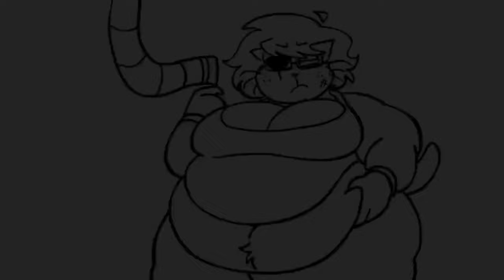(Re-Upload) Force Feeding Cat (with sounds)